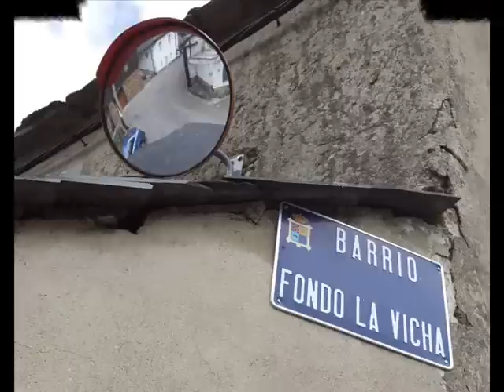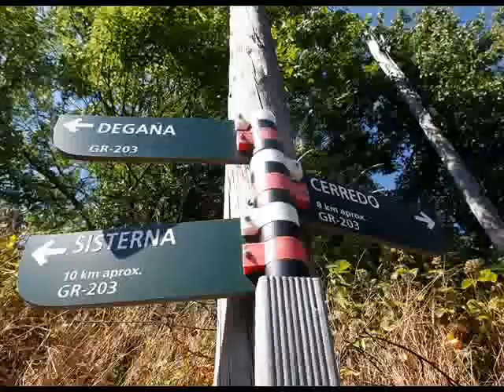RINCONES DE ENSUEÑO - CERREDO Y DEGAÑA.